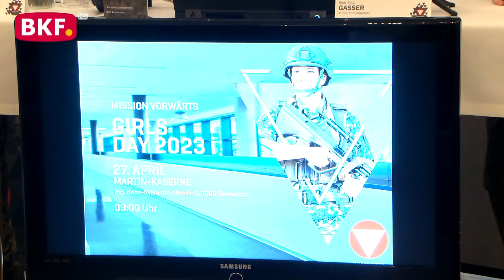21. 4. 2023 - Freiwilliger Grundwehrdienst für Frauen - BKF TV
Bisher konnte die Soldatin nur direkt in eine Kaderlaufbahn als Offizier oder Unteroffizier samt eigener Eignungsprüfung einsteigen. Mit dem freiwilligen Grundwehrdienst wird nun eine „Orientierungsphase“ vorgelagert. Im Rahmen einer Presseinformation gaben der Militärkommandant, der Leiter Referat Wehrdienstberatung, und die Beauftragte für Gleichbehandlungsfragen zum Thema „freiwilliger Grundwehrdienst für Frauen“ einen Einblick.

nicht erlaubt.